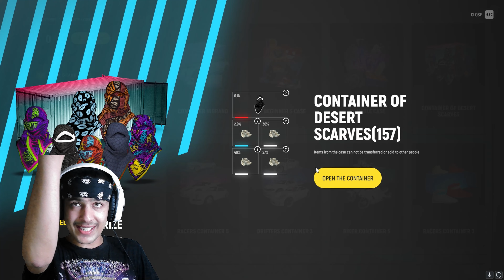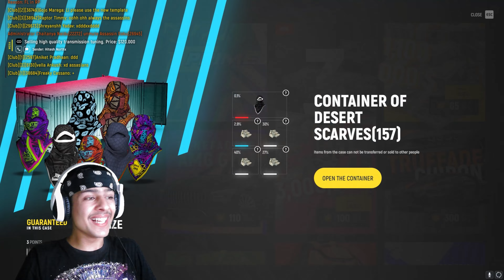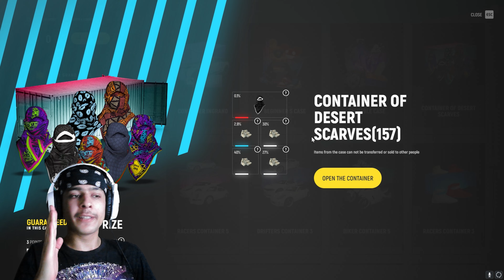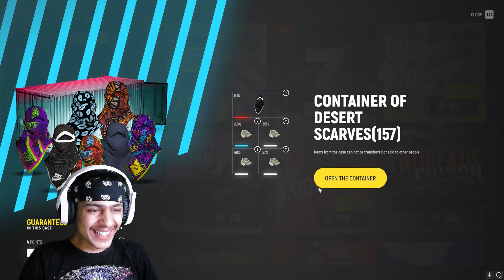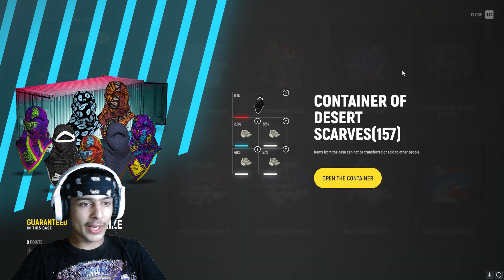I Spent $600,000 in Gta5 Grand Rp! | Crate Opening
🥷🏼Social Tags🥷🏼

share_id=Etx7G4ZgRTyIutZB/XQ45Q&locale=en_US